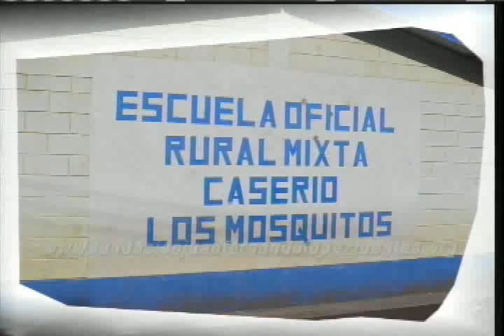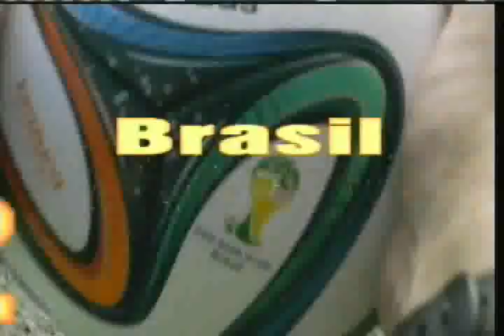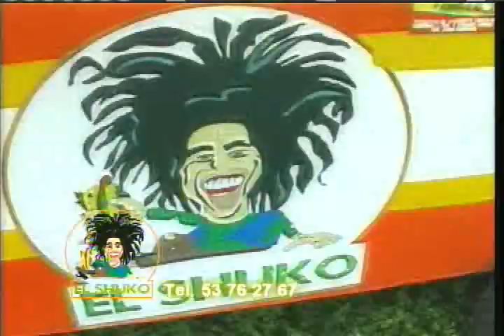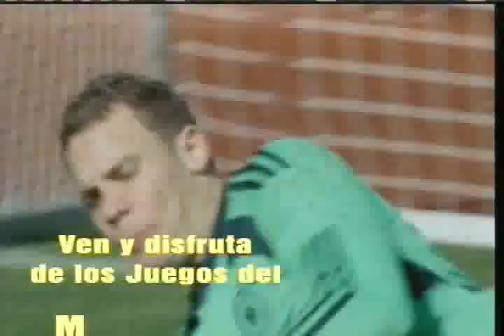Lente Deportivo Lunes 28 de Abril 2014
Finalizo la fase de Clasificación del Clausura 2014, Mictlan y Puerto Iztapa los equipos que descienden a la primera, Clasico sur-occidental fue para los venados ganado 2-1 a Xelaju MC.-